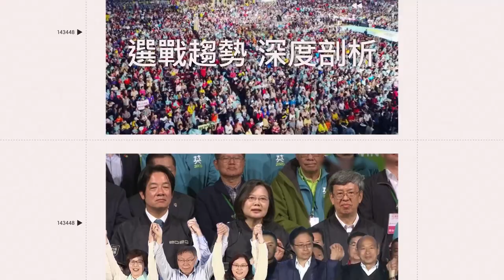白沙屯媽祖登轎了 全場虔誠喊「進喔進喔」盛大畫面曝｜三立娛樂星聞